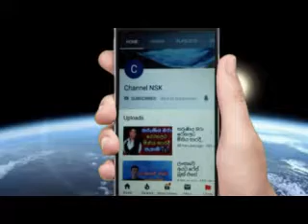ජනප්‍රිය ගායක ප්‍රියා සූරියසේනගේ පුතුගේ හා මියුරුගේ විවාහයේ නොදුටු දසුන්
ලක්ෂිත සූරියසේන
ලක්ෂිත සූරියසේන
ලක්ෂිත සූරියසේන
Lakshita sooryasema